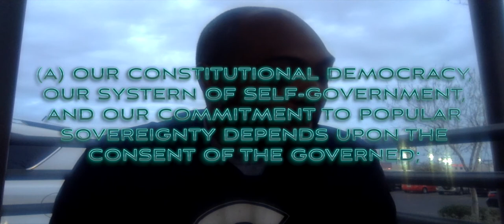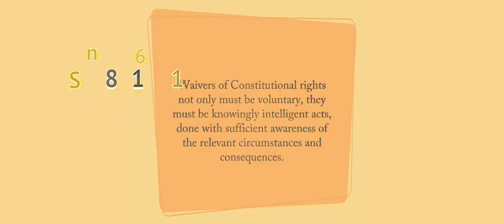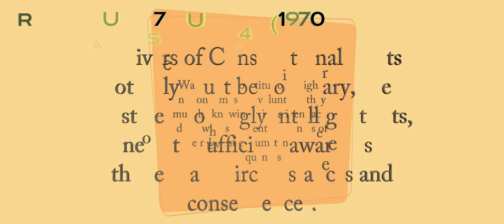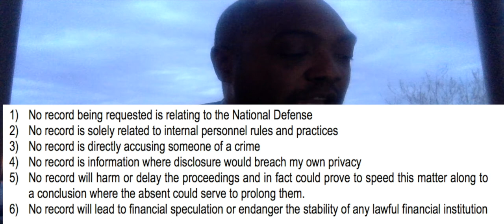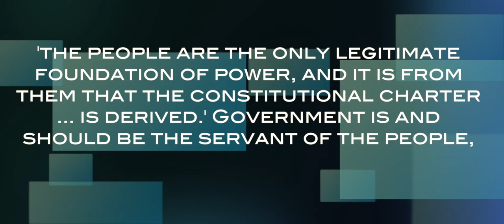Freedom of Information Act. What it is and how it works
Most people have no real idea of the Freedom of Information Act nor why or how it works.  I have broken it down for you